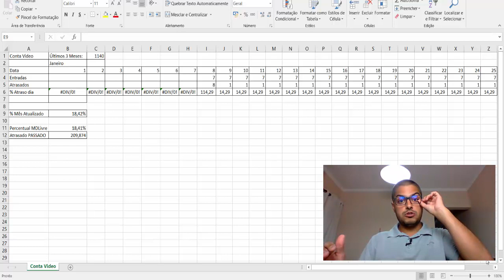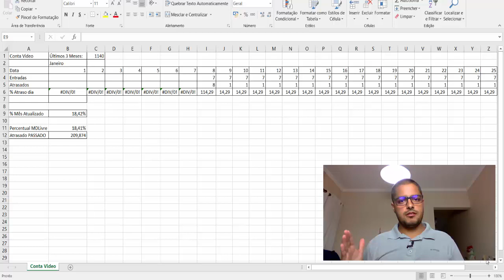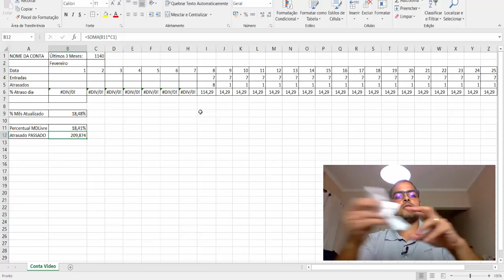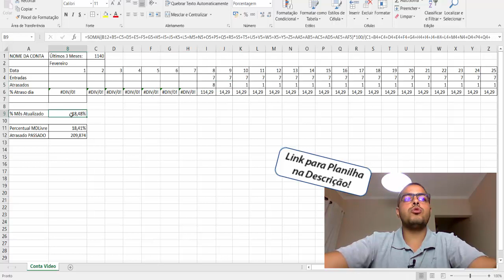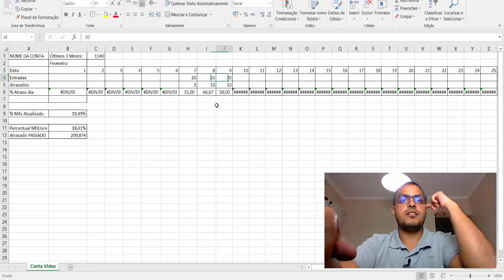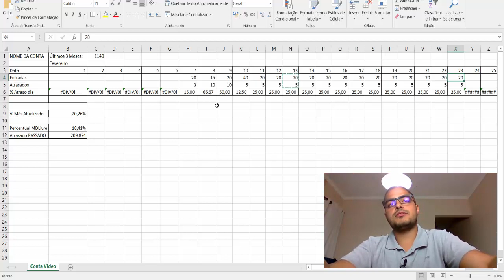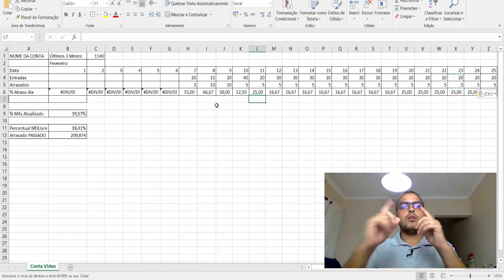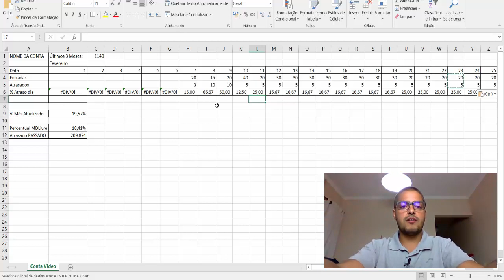Como Acompanhar o Seu Percentual de Atraso no Mercado Livre - CUIDADO - Nova Reputação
ACESSE ABAIXO:
TREINAMENTO GRATUITO SOBRE MERCADO LIVRE E LOJA VIRTUAL (+80 AULAS):

Sobre a Reputação e como se antecipar a possíveis problemas por atraso nos envios das vendas no Mercado Livre.
Neste Vídeo mostrarei como eu Alexandre Nogueira, tenho controlado os atrasos nas postagens do Marketplace Mercado Livre.

Em uma simples planilha, é possível projetar os atrasos nos envios que você terá e com isso poder traçar um plano para impedir que o percentual atinja 20%.
Lembrando que tratar a situação, antes dela atingir 20% de atrasos nos envios é muito importante, pois se atingir 20% de atrasos perderá a medalha, ficando muito difícil resgatar a conta em um curto espaço de tempo.

O Mercado Livre vem apertando as "rédias" quando o assunto é agilidade no envio dos produtos.

Grande Abraço.
Alexandre Nogueira
Universidade Marketplace

como vender no mercado livre, nova regra de reputação, venda nos marketplaces, como vender online, mercadonautas, marketplaces, universidade mercadonautas, universidade marketplace, alexandre nogueira, curso para mercado livre,